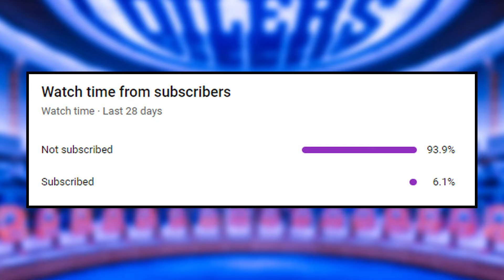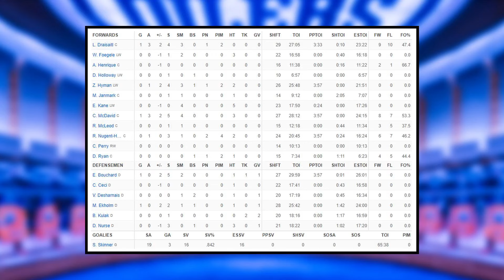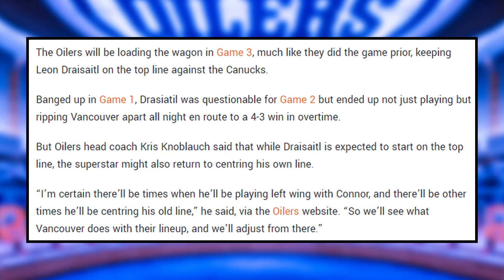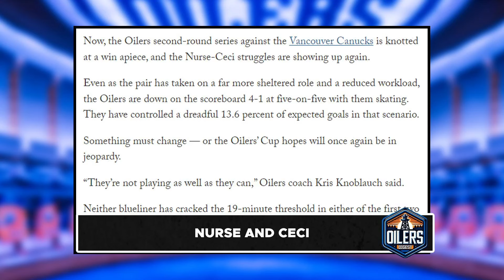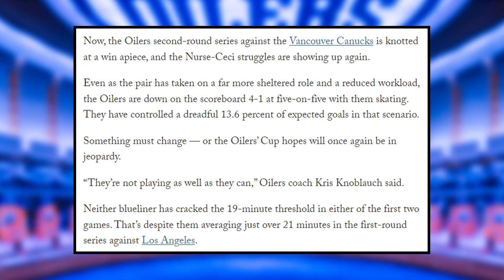This Last-Minute Change Will UNLOCK The Oilers... | Edmonton Oilers News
Kirk Day breaks down the Edmonton Oilers win in game 2 as well as changes that head coach Kris Knoblauch has discussed are going to be made to the line of Leon Draisaitl and whether he will center line 2 or play on the wing of Connor McDavid on line 1 as Adam Henrique is out of the line up due to a lingering injury. The defence pairing of Cody Ceci and Darnell Nurse has continued to struggle in this series leading to potential changes coming.

0:00 Oilers News
0:48 Game 2 Recap
2:31 Oilers Make Lineup Change/Leon Plan
6:23 Nurse and Ceci

Oilers Digest is a channel that breaks down all of the latest news, reports and rumours on the Edmonton Oilers. This includes coverage on players such as Connor McDavid, Leon Draisaitl, Zach Hyman, Evan Bouchard, Ryan Nugent-Hopkins, Evander Kane, Corey Perry, Kris Knoblauch, Ken Holland and more!